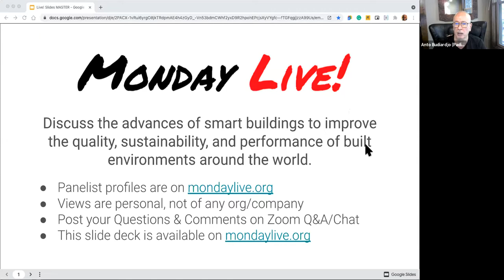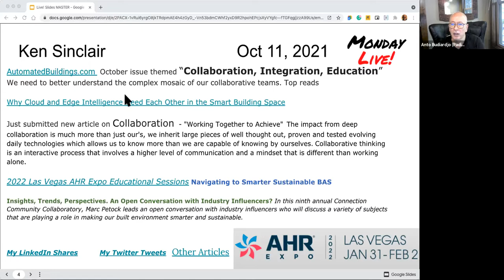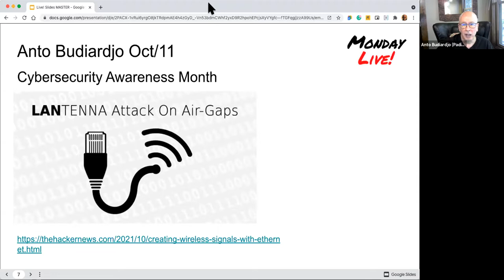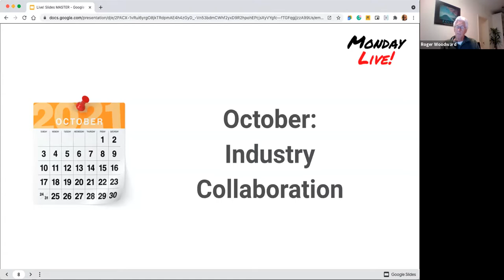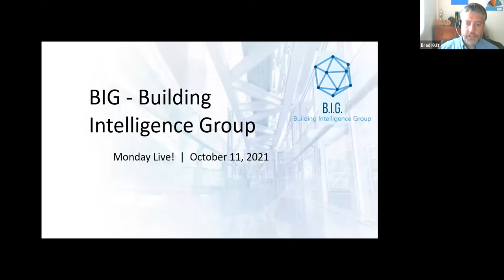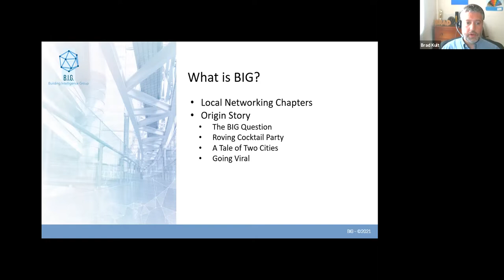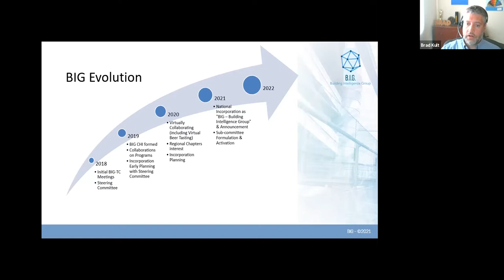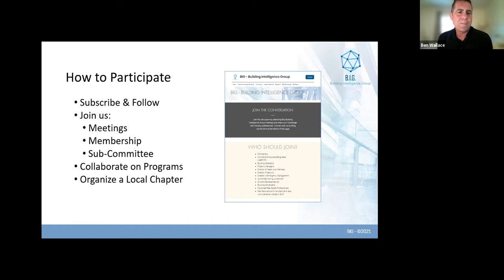Monday Live! October 11, 2021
Great discussion with the leaders from the Building Intelligence Group (BIG).